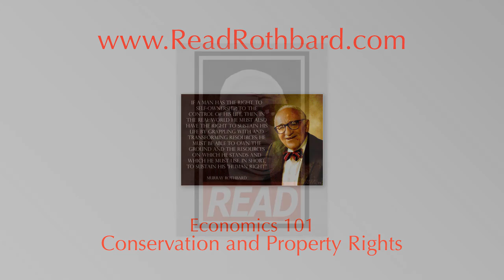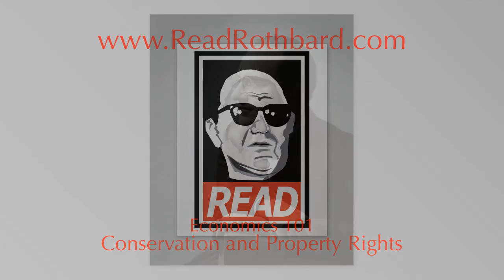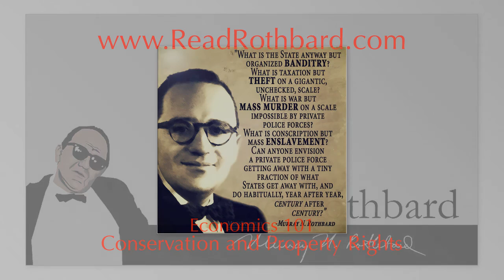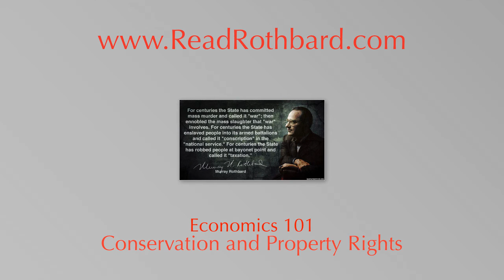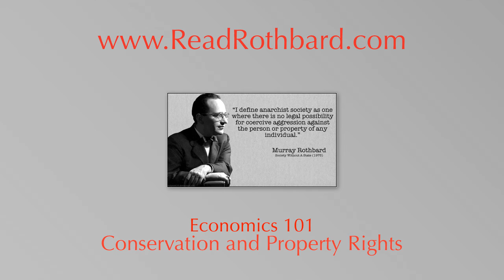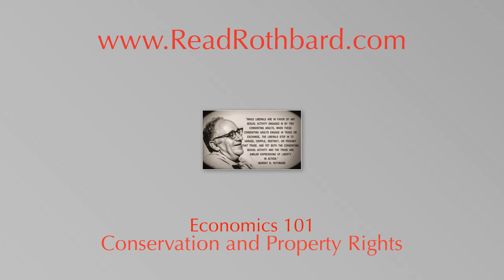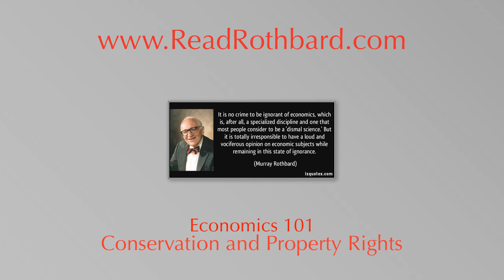Economics 101 - 6 of 8 - Conservation and Property Rights - Murray N Rothbard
ECONOMICS 101
Murray Rothbard's Economics 101 series

6. Conservation and Property Rights

Free markets shift resources from where they are less valued to where they are most valued, benefiting consumers. When private property and free markets are allowed to operate, a natural conservation of resources occurs. Nothing is a resource unless it is useful to man.

Governments do not own anything and are not interested in preservation or maintenance. The conservation movement since 1900 simply closed off land. Western railroads and Western real estate owners financed the conservationists in order to keep land off the market.

Oceans have yet to adopt private property rights, but it will be needed to end ocean communism which depletes fisheries.

The law of capture produced such over drilling and depletion in oil. Radio and TV channels have to find a technological unit like bandwidth or frequency to define private property. Hoover nationalized the radio channels. This totalitarian control over media by the FCC is fascist, but not protested. It has a chilling effect on speech.

Pollution beyond the optimum takes place because of government intervention of resources. Proper pricing systems and private property can eliminate pollution.  Rothbard speaks about air and water pollution and the legal changes like tort law which systematically changed common law structure. Private property needs once again to be allowed to function.

The sixth of eight sessions from Murray Rothbard's Economics 101 series.

A collection of eight speeches and lectures by Murray N. Rothbard, spanning from the 1970s to the early 1990s. He is speaking in a small classroom setting, explaining economics from the ground up, and systematically in the manner of a classic 101 course on the topic—but with a revolutionary approach.